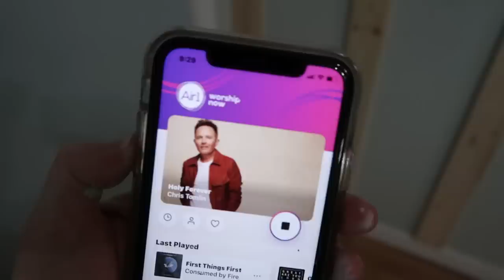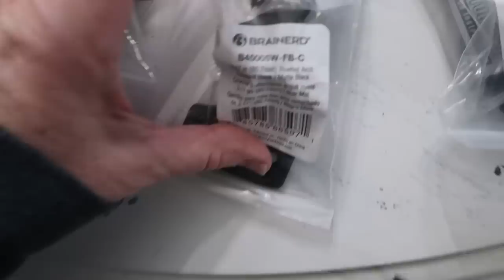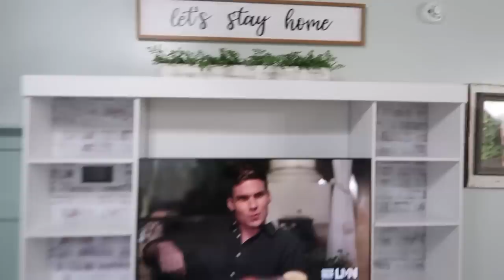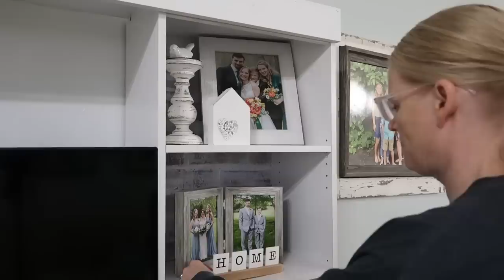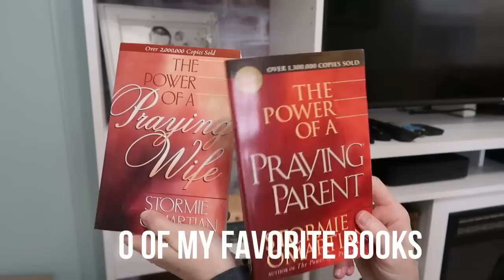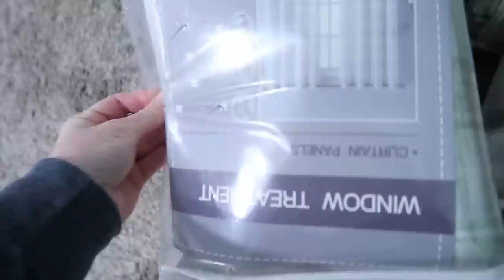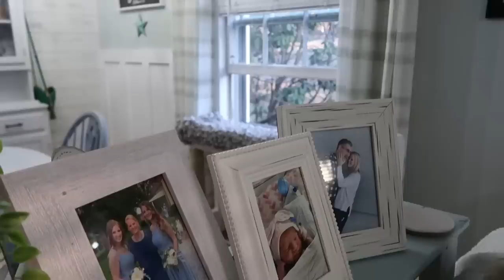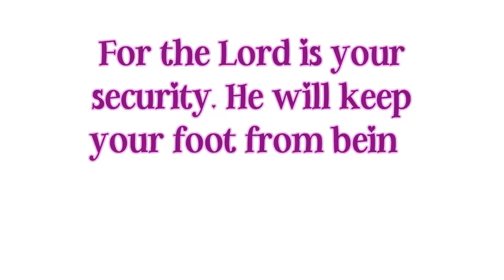LIVING AND DINING ROOM MAKEOVER / COOL COASTAL FARMHOUSE STYLE / DIY BOARD AND BATTEN